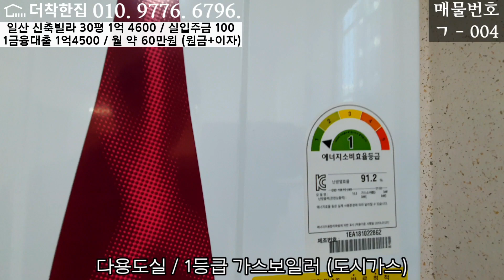분양가 1억 4600 실입주금 100만 원부터~ 실평수 30평, 반 묻힌 반지하 세대지만 채광 좋은 일산신축빌라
직영 분양 담당 더착한집 권기석

더착한집은,,

'더착한집'은 일산, 파주, 고양시, 김포, 양주 지역 안에 있는 신축 빌라, 단독주택 (전원주택, 타운하우스), 오피스텔 전체 물건 분양을 전문으로 하며 국내 서울, 경기도 수도권 및 그 외 특정 지역의 특정 물건을 분양하는 회사입니다.
'더착한집'은 건축주 협약, 직영 분양으로 일체 수수료가 없습니다.
'더착한집'은 직접 촬영한 사진, 영상만을 올립니다.